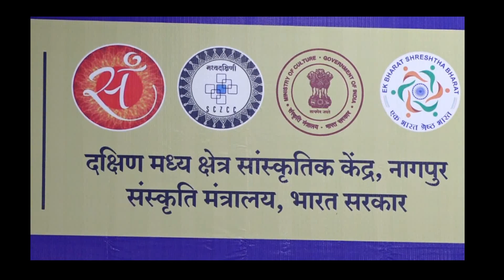Thumari ka Thaat/3-Kalpana Zokarkar/Koyaliya amat kar Pukar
भारतीय संस्कृति के शास्त्रीय संगीत परंपराओं को संरक्षित करने  और बढ़ावा देने के लिए इन्दौर की शास्त्रीय संगीत सेवा को समर्पित संस्था पंचम निषाद संगीत संस्थान 1996 से लगातार शास्त्रीय संगीत के क्षेत्र मे प्रसार प्रचार का कार्य कर रही है । जिसकी शुरुवात अन्नपूर्णा इन्दौर के भवानीपुर कॉलोनी के एक छोटे से हॉल से  शुरू हुई थी
इंस्टीट्यूशन की मुख्य गतिविधियां भारत के जाने-माने और कई असाधारण गुणवत्ता के धनि नवोदित संगीत कार्यक्रमों की व्यवस्था करना है। पंचम निषाद का संचालन केवल समिति के सदस्यों और द्वारा किया जाता है जो पुरे समर्पण भाव के साथ मजबूत संगठन की तरह कार्य करता है।
संगीत साधक शास्त्रीय गायिका श्रीमती शोभा चौधरी के सान्निध्य में नयी पीढ़ी संगीत से जुड़ रही है|
संगीत समारोहों के अलावा, पंचम निषाद संस्थान ने स्कूल ऑफ म्यूजिक के माध्यम से शैक्षणिक गतिविधियों की भी सुविधा प्रदान की है।
ठुमरी का ठाठ यह कार्यक्रम हर वर्ष गिरजा देवी जी के स्मृति में किया जाता है।